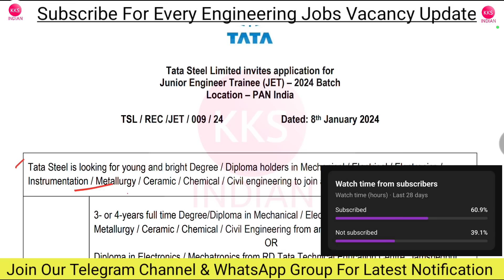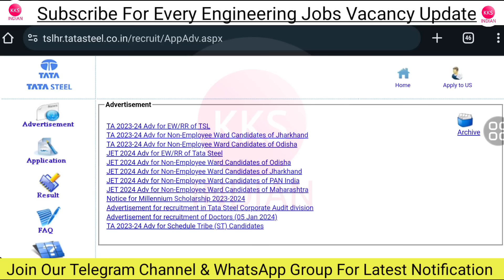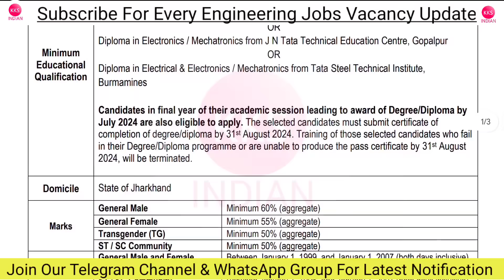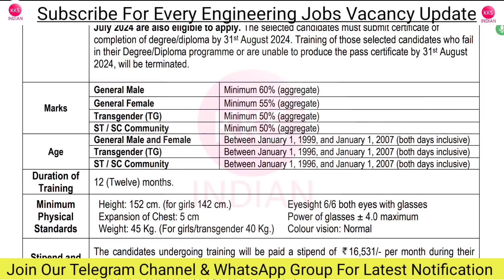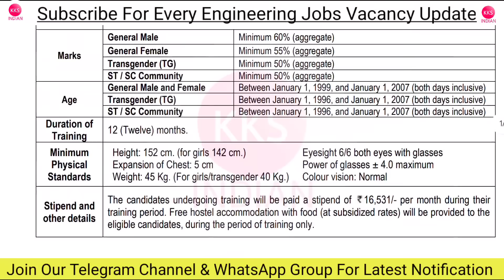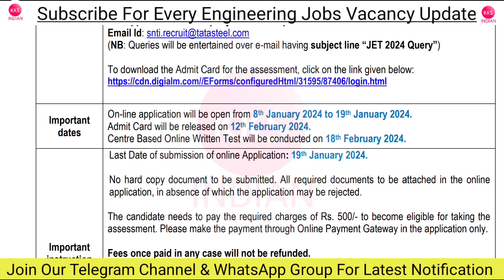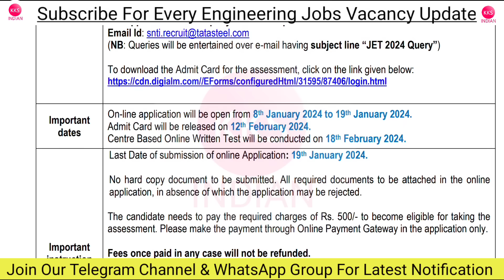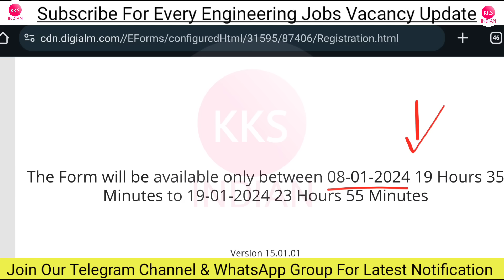TATA STEEL JET 2024 | TATA STEEL Junior Engineer | TATA STEEL Job Vacancy 2024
TATA STEEL JET 2024 | TATA STEEL JET |  TATA STEEL Junior Engineer | TATA STELL Job Vacancy 2024

Group 6: Coming Soon
Group 7: Coming Soon
Group 8: Coming Soon
Group 9: Coming Soon
Group 10: Coming Soon
Note: Seat Limited hai Join Immediately.